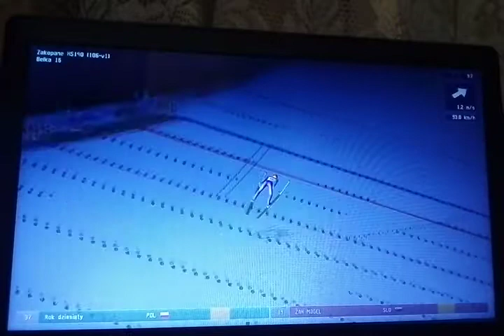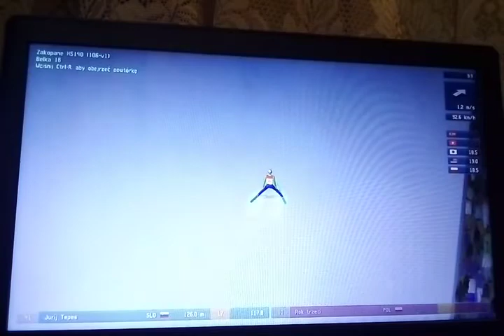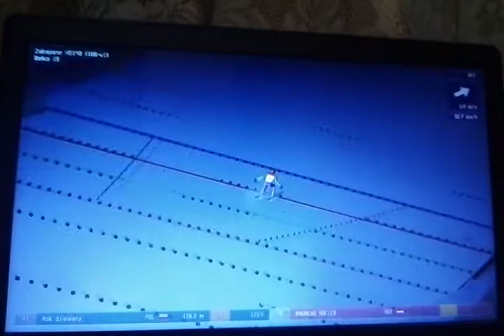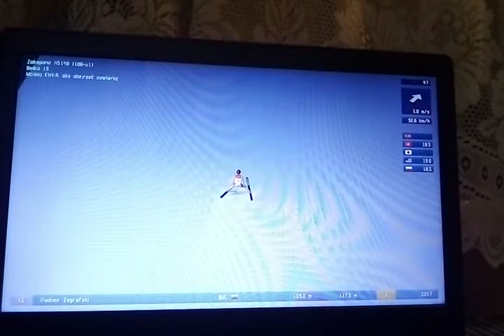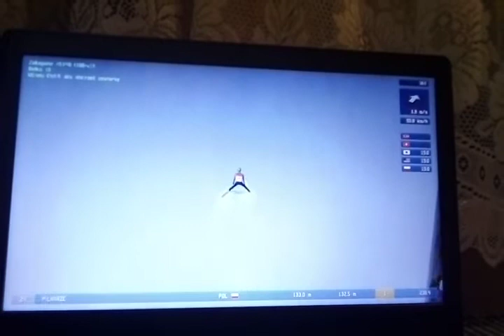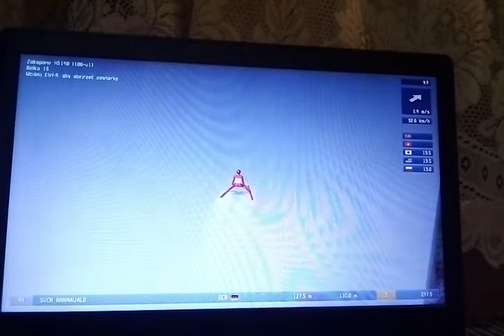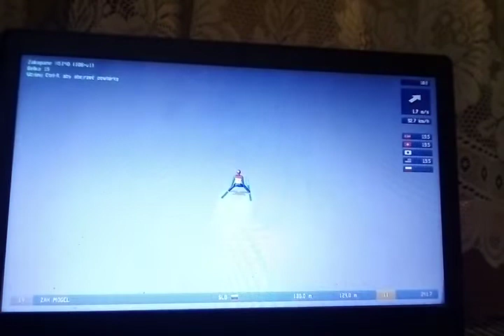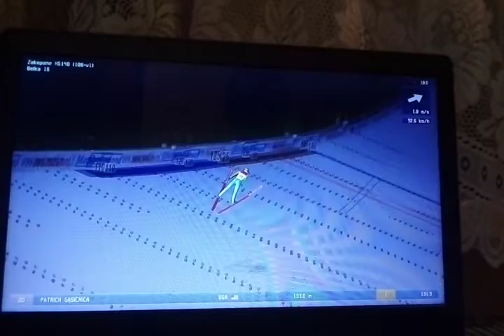Turniej kwalifikacyjny do nowego sezonu skoków narciarskich 2021 odcinek 46 DSJ4 ZAKOPANE HS140